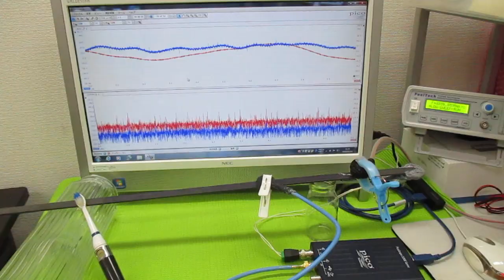音と超音波の組み合わせ技術 ultrasonic-labo